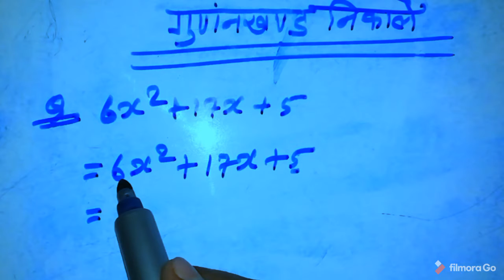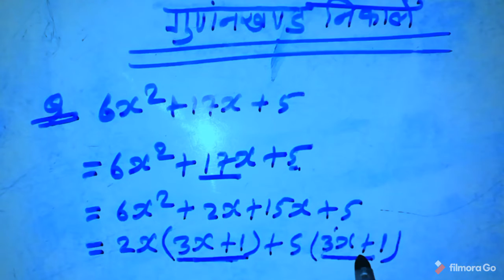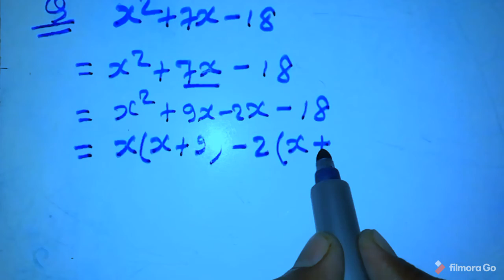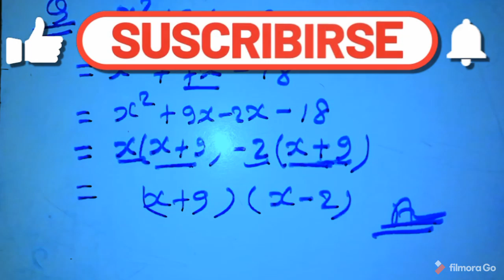गुणंनखण्ड निकाले gunankhnd nikale (Aljebra) smart mathematics classes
गुणंनखण्ड निकाले।
गुणंनखण्ड ज्ञात करे।
What is Aljebra.
Gunankhnd kise nikala jata hai.
Smart classes
Smart classes mathematics
Mathematics classes
गुणंनखण्ड निकाले का सबसे आसान तरीका
Gunankhnd nikalene ka sabse aasan tarika.
गुणंनखण्ड निकाले।
गुणंनखण्ड ज्ञात करे।
What is Aljebra.
Smart classes
Smart classes mathematics
Mathematics classes
Gunankhnd nikalene ka trika